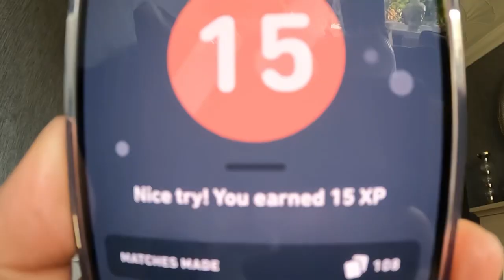Day 1119 the little loop